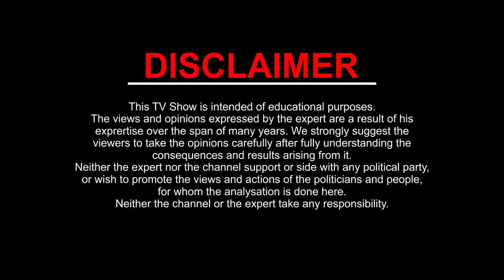KANYA Rashi VIRGO | Shrimali Rashiphal September- 2019 l Monthly Horoscope | Kamal Shrimali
KANYA / VIRGO Rashi monthly Horoscope. From 1 September to 30 September 2019

जानिए कैसा रहेगा आपके लिए September- 2019। क्या हैं शुभ और अशुभ। जानेंगे कहाँ आपको सावधानी बरतनी पड़ेगी।
1. धन और सम्पति
2. शिक्षा
3. स्वास्थ्य
4. दाम्पत्य सुख
5. कार्य और व्यवसाय
6. यात्राओं के बारे में